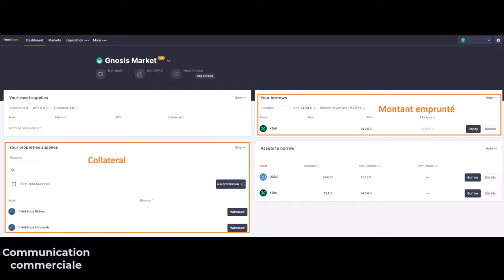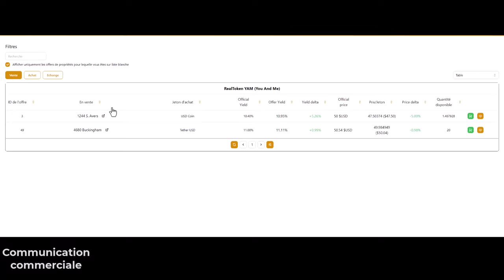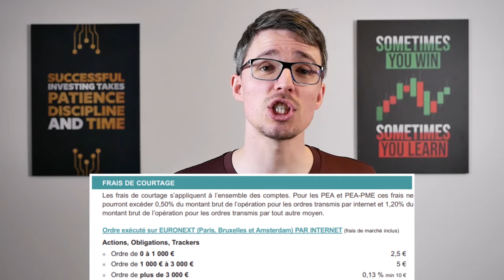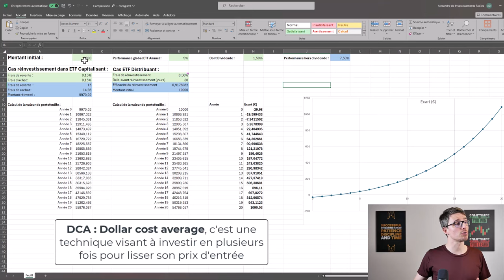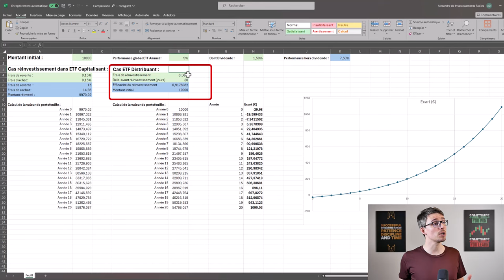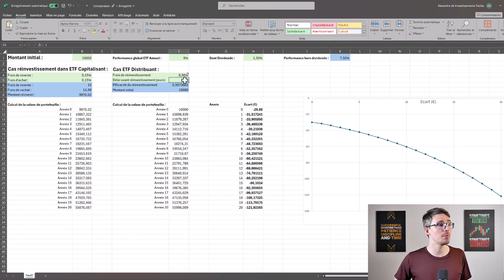DISPARITION de l'ETF Lyxor PEA monde, faut-il vendre ? (+1 Fichier de comparaison)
📣 Cet vidéo contient une communication commerciale réalisé avec RealT

Amundi a encore frappé ! La société a annoncé un nouveau changement dans ces ETF éligibles aux PEA, cette fois-ci ce sont les ETF sur l'indice MSCI World qui sont concerné, puisque l'ETF Lyxor (qui appartient à Amundi) va disparaitre au profil de la création d'une nouvelle part de l'ETF Amundi MSCI World. Quels sont les changements ? Que faire ?

Dans cette vidéo découvrez :
00:00 Introduction
02:14 Changements de l'ETF Lyxor PEA MONDE
05:32 Conserver ou Vendre l'ETF Lyxor PEA Monde ?

Cette vidéo reflète un avis personnel, elle n'est pas un conseil en investissement. Je vous invite à vous former et/ou vous rapprocher d'un professionnel agréé